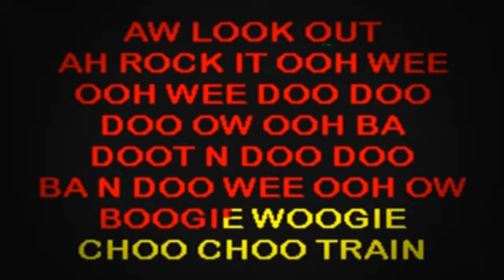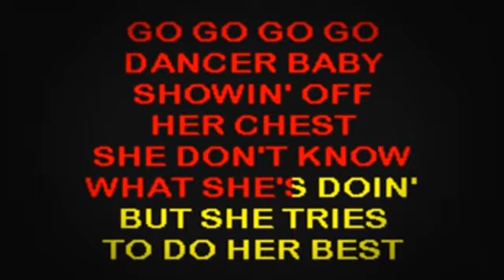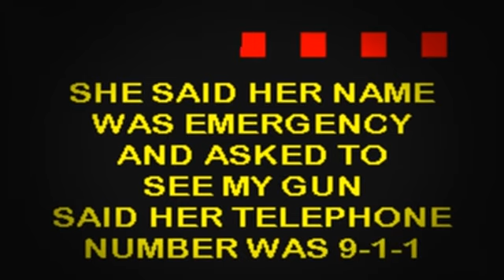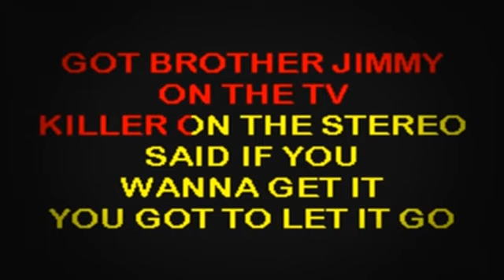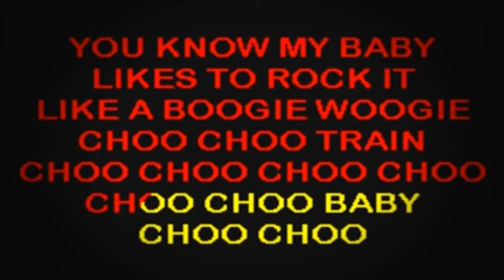SC2067 01 Tractors, The Baby Likes To Rock It [karaoke]